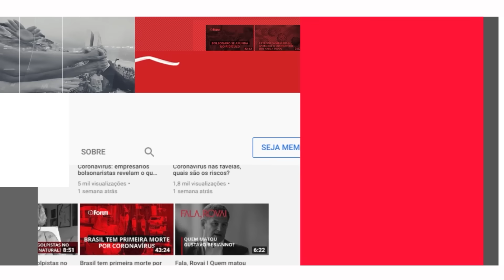BARROSO AVISA A BOLSONARO QUE ELE NÃO TERÁ ANISTIA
❗Participe da aula gratuita “Luta Antifascista Passa por Combate ao Sionismo?”, com o jornalista Breno Altman, dia 19/8 às 19h.

00:00:00 - BARROSO AVISA A BOLSONARO QUE ELE NÃO TERÁ ANISTIA